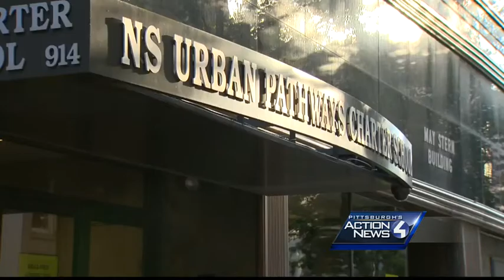Students on wrong school bus end up 30 minutes from home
Rachael Dunn said her worst fear became a reality on her son's first day of kindergarten at Urban Pathways Charter School.